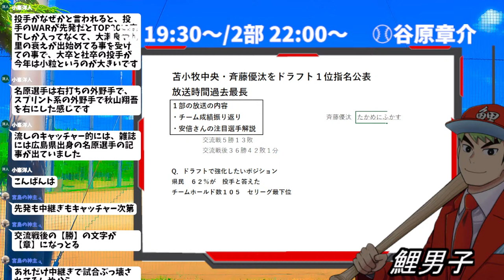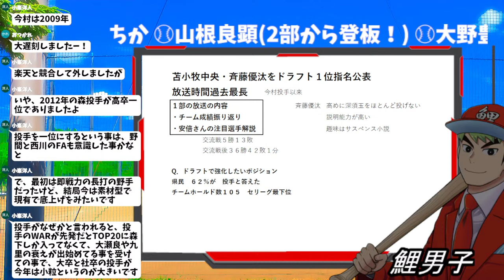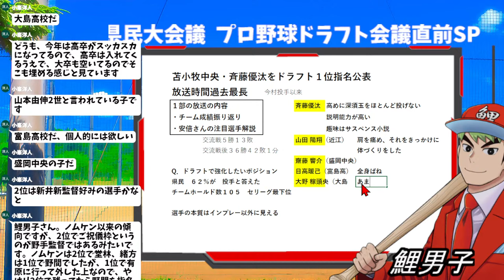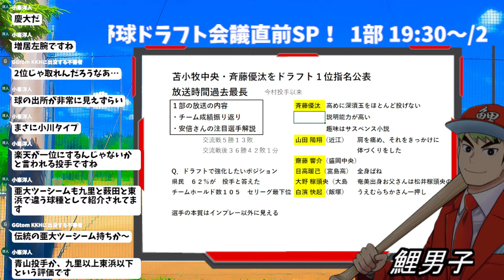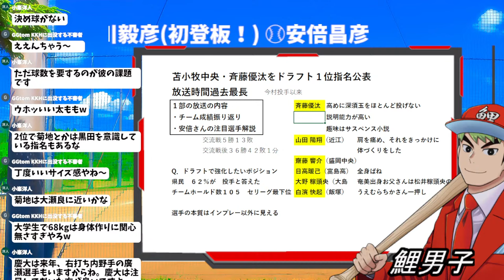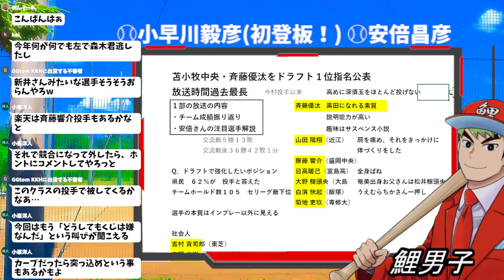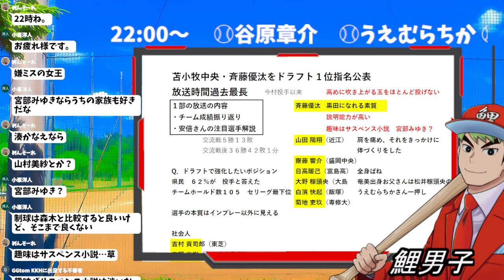みんなのカープ県民大会議 プロ野球ドラフト会議直前SPを 観る! 10月14日 １部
放送日：10月14日（金）
1部 19:30～/2部 22:00～

⚾山根良顕(2部から登板！)
⚾大野豊　⚾小早川毅彦(初登板！)
午後7時30分～8時42分